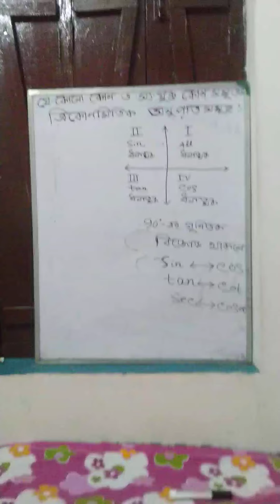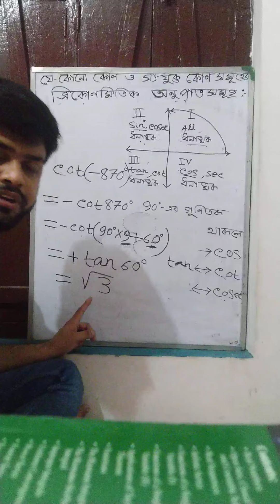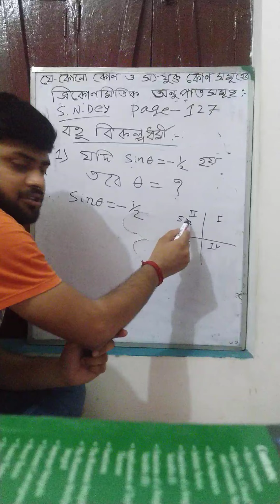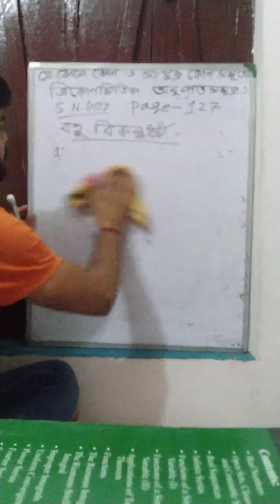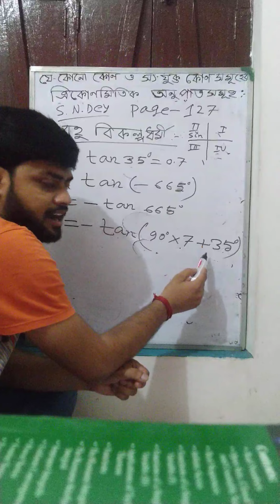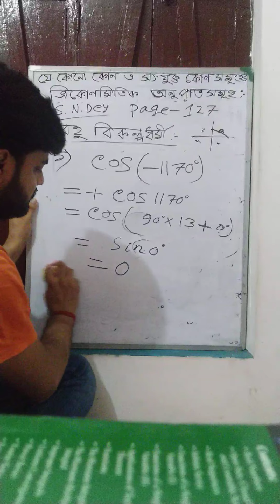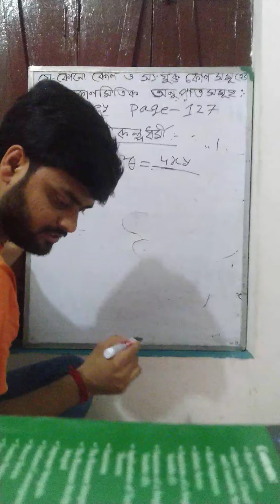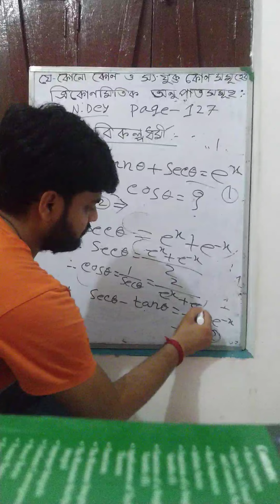একাদশ শ্রেণীর ত্রিকোণমিতিক চ্যাপ্টার ৩ : বহু বিকল্প ধর্মী প্রশ্নের সমাধান : পার্ট -২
যে কোনো কোণ ও সংযুক্ত কোণ সমূহের ত্রিকোণমিতিক অনুপাত সমূহ (Triconometric ratios of any angle and associated angles) : page 127 , S.N.Dey book